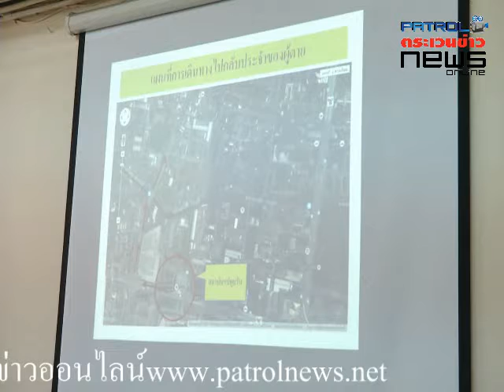14 9 57 ประชุม ความคืบหน้าคดียิงเด็กปทุมวัน